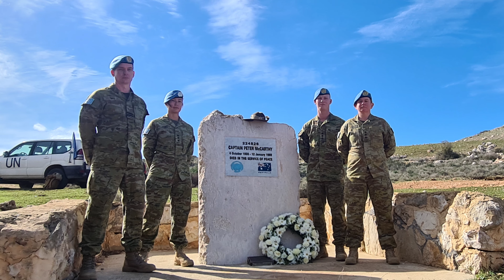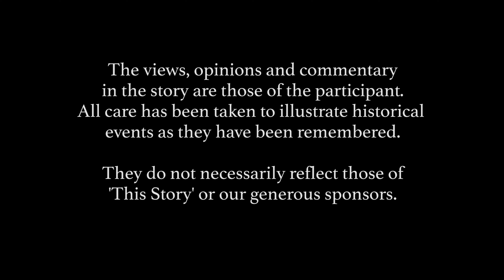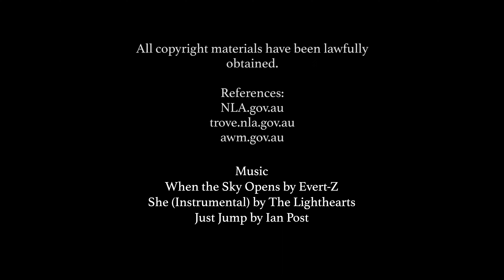Krystelle Jones Final Documentary Interview